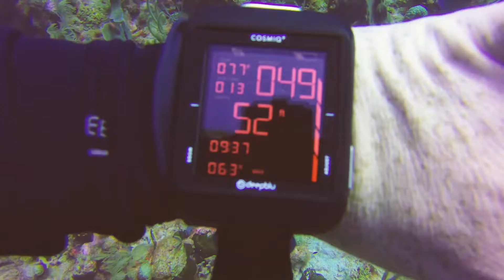A day at Sea Ventures Pro Dive Center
Experience a day in Sea Ventures! Join us as we scuba, and snorkel the nearby reefs of the Spanish Virgin Islands. Discover sea turtles, rays, eels, and many more tropical sea creatures.